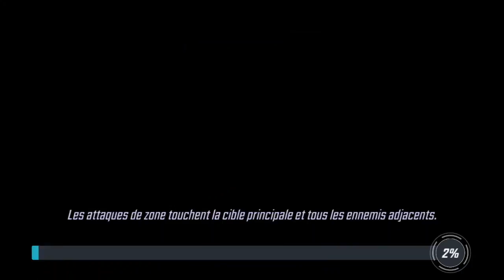(FR) MARVEL STRIKE FORCE - TUTO : QUEL SOIGNEUR CHOSIR DÈS LE DÉBUT !!!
Voici un petit tutoriel sur le soigneur à monter en début de jeu qui s'avère très utile dans les raid et arène.